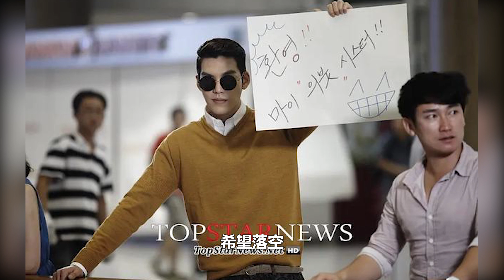韓流衰退李敏鎬發展成頹勢，金宇彬金智媛後來者居上走主流路線！｜娛樂官方號